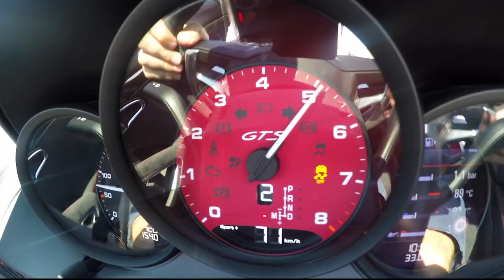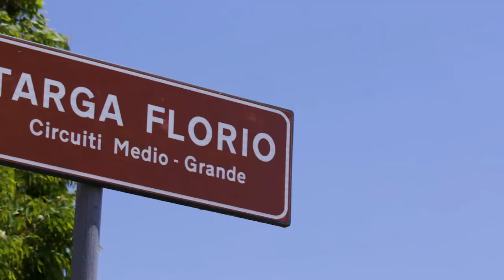2018 NEW Porsche 718 GTS Models - World Premiere HARD Driving Scenes in Sicily